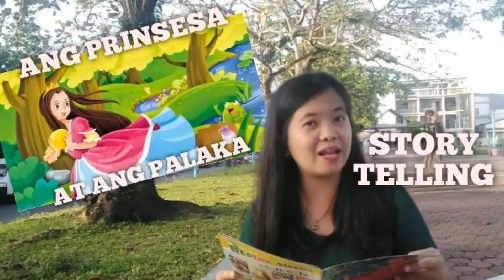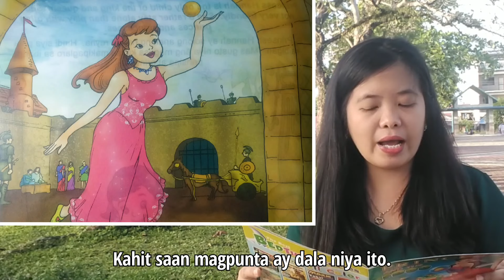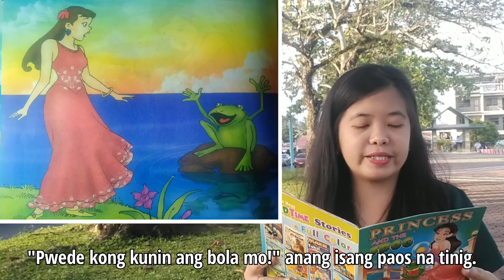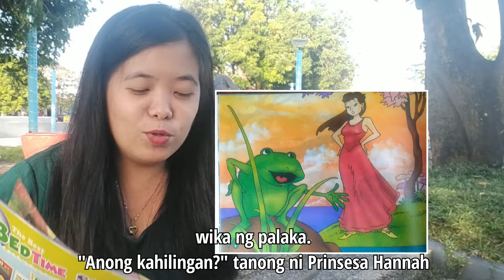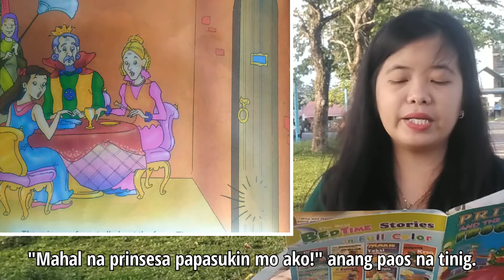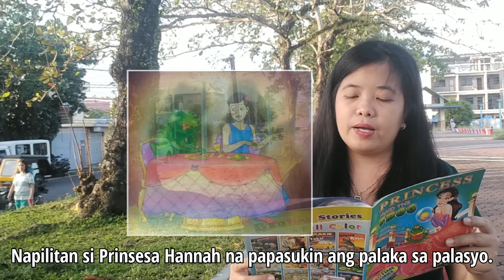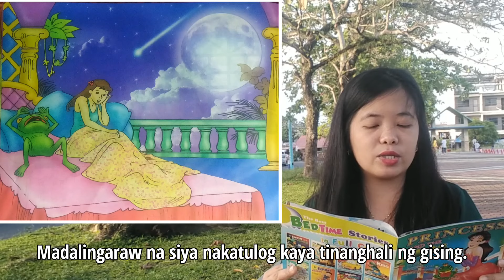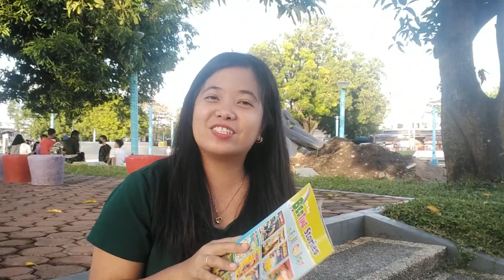Ang Prinsesa at ang Palaka | Story Telling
Story Telling | Ang Prinsesa at ang Palaka
Tiyo & Tiya Vlog

One of the most famous bedtime story of all time. The story and pictures are from the book published by the - THE BEST BEDTIME STORIES.